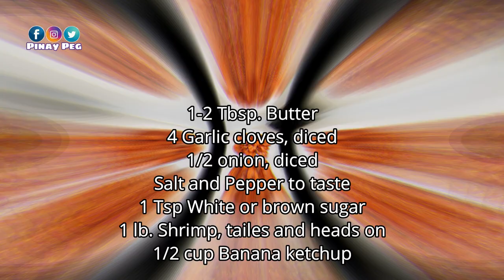Garlic Buttered Shrimp Filipino Style | Pinay in Canada